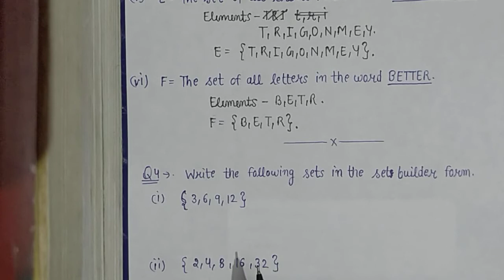Q-4 [Ex-1.1] Chapter 1 [SETS] of Class 11th(NCERT) in the easiest way by Harender Yadav